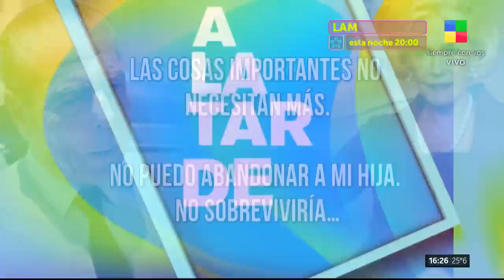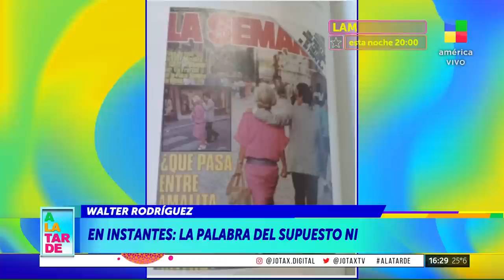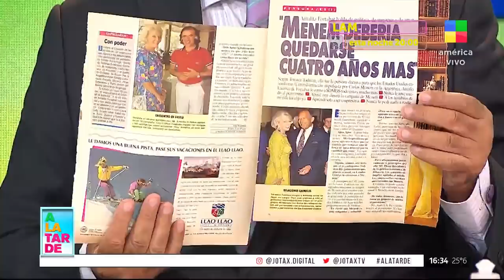📺 Exclusivo: los amores ocultos de Amalia Fortabat 💕👀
Fama y dinero: el camino del amor de "La Dama de Hierro".